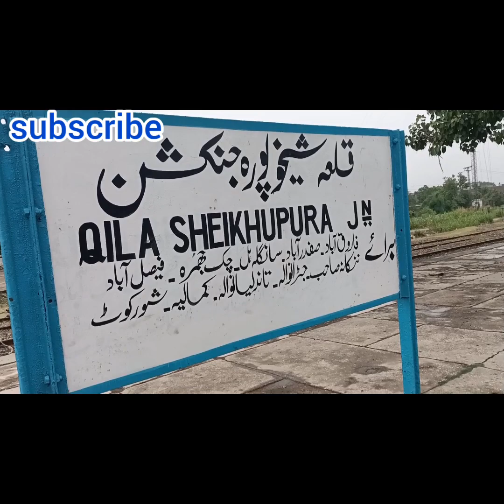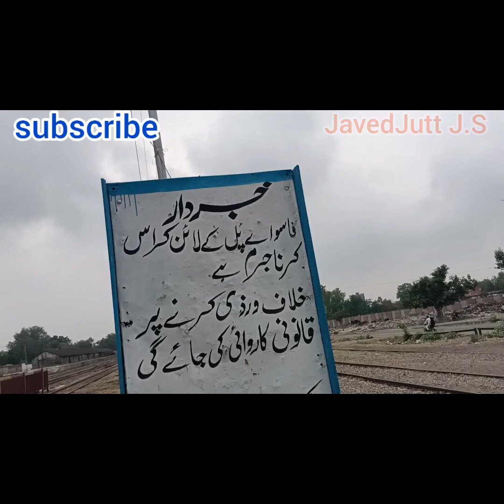sab 🙀baty ya kia caiez💪 ho sakte hay 😇youtube javedjutt👍